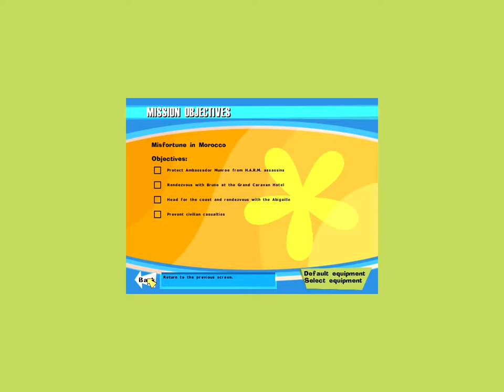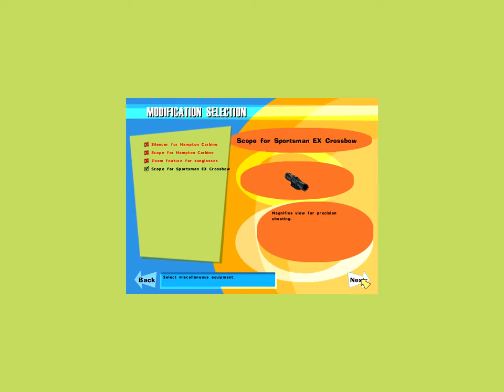[NOLF] 02 Misfortune in Morocco - Scene 1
The action begins! Cate guards the inept Ambassador Munroe.

There are some funny bits to listen to but the substantial overheard conversations really ramp up after this, and especially once we go to Berlin, the next level.

Conversations and intelligence items:
1:25
2:37 (it hasn't really stopped since the last timestamp but this is a different and particularly funny one)
Intel - 3:00 -- selecting that particular answer to Bruno's question gives you an intelligence item!
Intel - 3:40
After this point I spend a while sniping baddies, meanwhile the couple across the street have a mildly entertaining conversation. If you're just going through for the funny conversations, might as well skip until:
7:15 - guy locked himself out of his room :( Keep watching a few seconds more for a Funny Conversation.
Intel - 8:00
Intel - 8:30 - and then I let the guy into his room :)
Intel - 9:05
10:43 - cutscene / conversation
Intel - 12:11 until end (3 items)